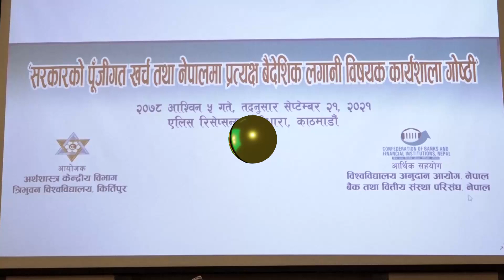अर्थमन्त्री जनार्दन शर्माले समग्र विकास रणनीति स्पष्ट नभएकाले पुँजिगत बजेट खर्च गर्न चुनौती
अर्थमन्त्री जनार्दन शर्माले समग्र विकास रणनीति स्पष्ट नभएकाले पुँजिगत बजेट खर्च गर्न चुनौती रहेको बताउनुभएको छ । ‘सरकारको पूँजीगत खर्च तथा नेपालमा प्रत्यक्ष बैदेशिक लगानी’ विषयक कार्यशाला गोष्ठीमा बोल्दै मन्त्री शर्माले नेपालमा समग्र विकास रणनीतिमा समस्या रहेको बताउनु भएको छ ।